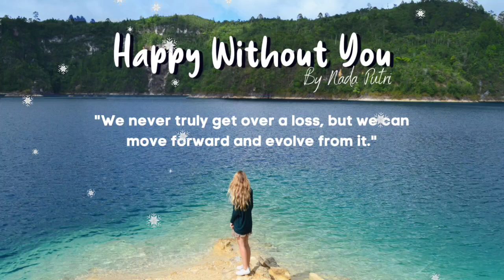MEDSOS Happy Without You Nada Putri